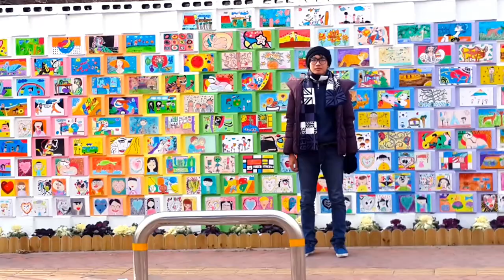Quang Đăng freestyle in Seoul, Korea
At the end of 2013, I went to Seoul, Korea. Had some very nice experiences there. Cant wait to come back one more time. This is just some freestyles that I did when I was traveling in the city. (please note that I didn't use music when I was freestyling, so now it is kind of messy. I'm so sorry :D )

Song | Fine China - @chrisbrown